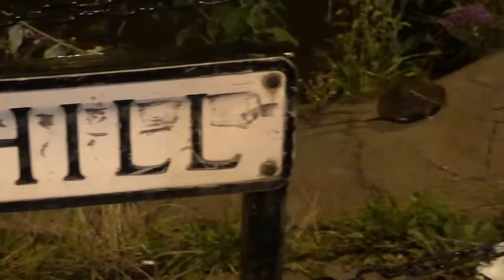Video of some the WOL basin’s wildlife 2020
In order of appearance:

Terrapin
Brown trout
Moorhen
Jelly fish
Goosander
Sea gull
Tern
Eider
Swans harassing a one footed mallard. SSPCS have been informed and advised it’s probably best to leave the duck be, unless it starts to look as though it’s suffering unduly.
Water vole/rat ?

( Terrapin - Val Moodie
Fish - Steve Morrison )